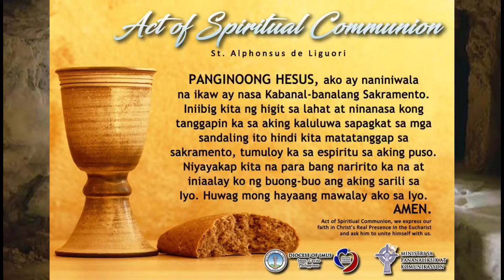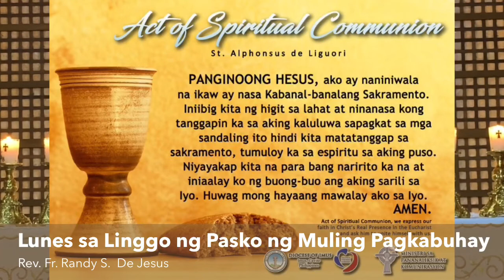Lunes sa Walong Araw na Pagdiriwang ng Pasko ng Muling Pagkabuhay 2020